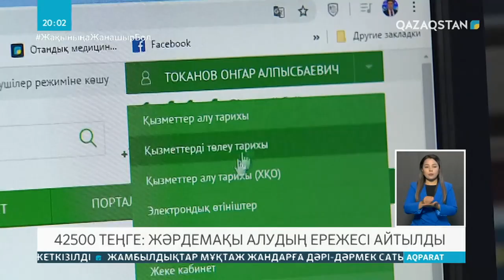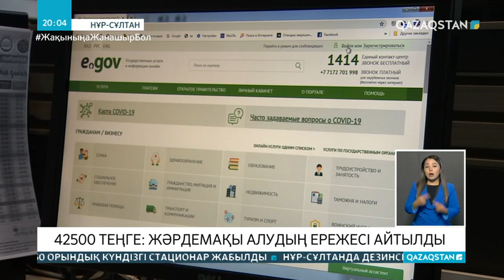42500 теңге: Жәрдемақы алудың ережесі айтылды